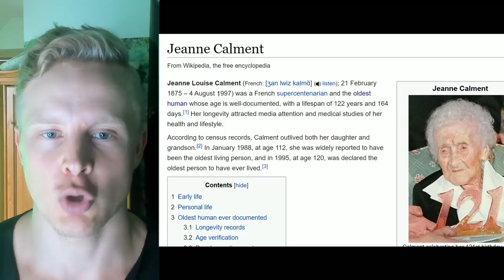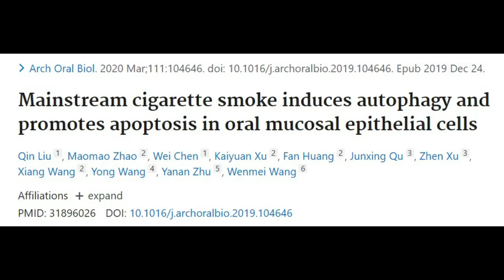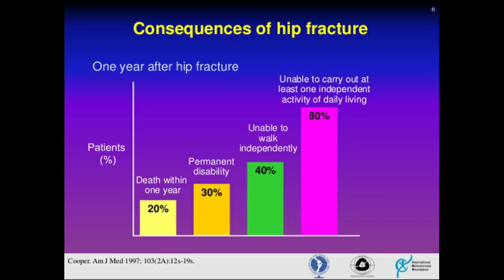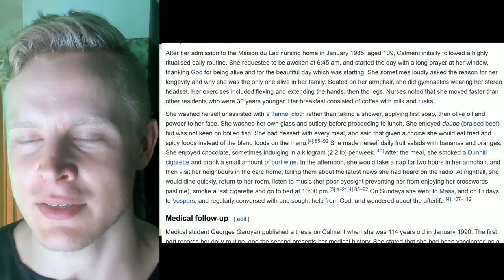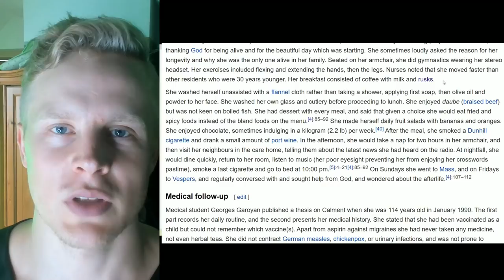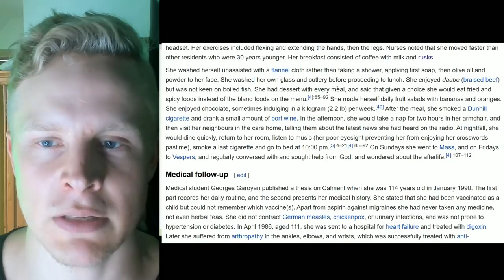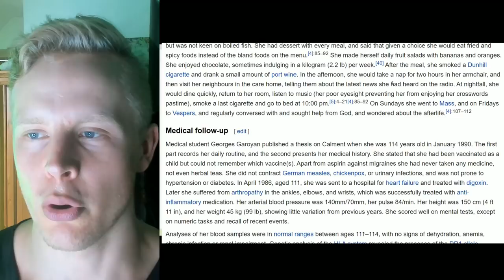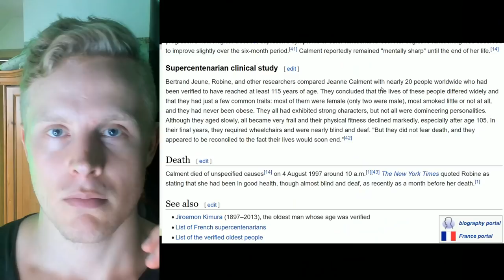LONGEST LIVING HUMAN IN HISTORY - Jeanne Calment 122 Years Old